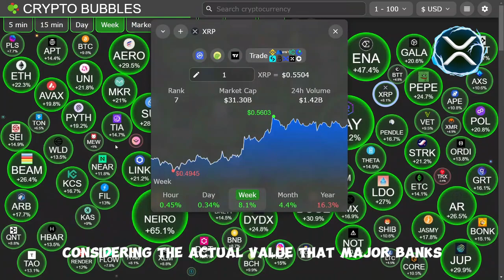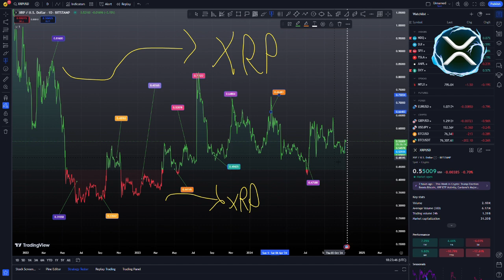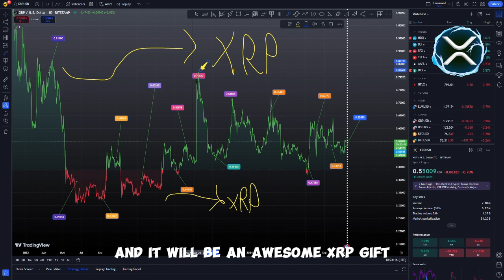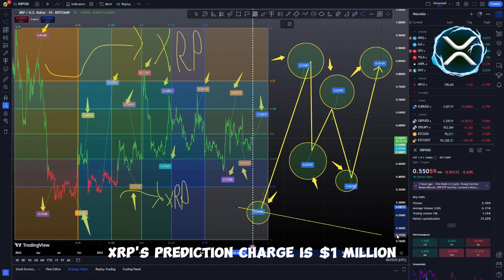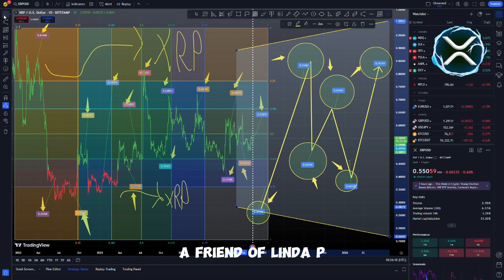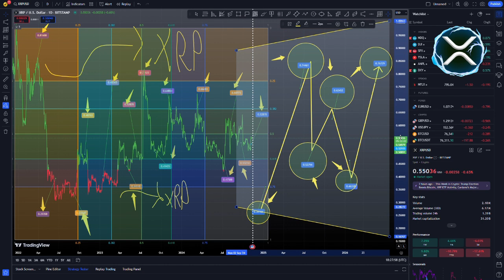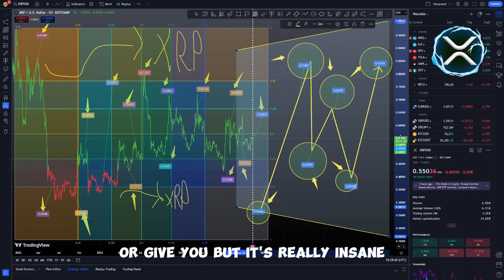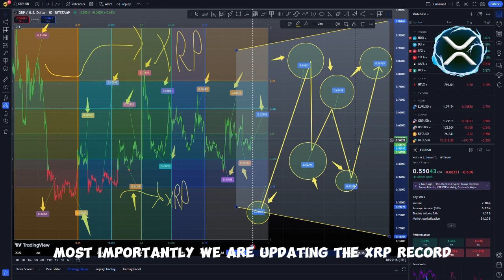Shocking News XRP Price Secretly Set at $1,000 by Central Banks Here’s What You Need to Know! xrp